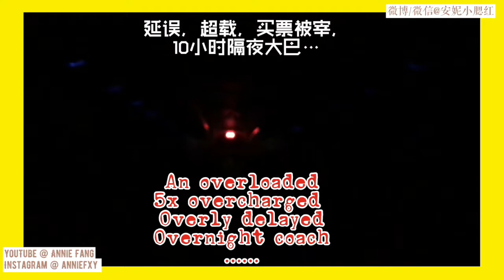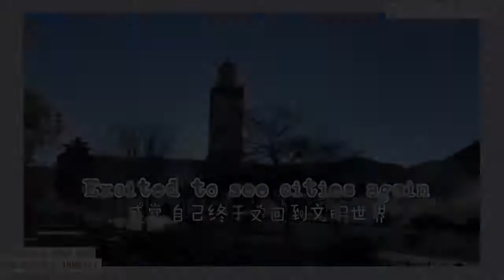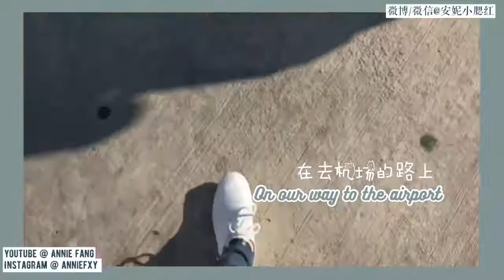Survived from Morocco Trip! Is Morocco safe? | Beautiful Fes | Annie's Journey vlog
Hey!

I've made this video to share with you some of my adventurous journey when I was traveling in Morocco with my friend. Did you find it safe when traveling in Morocco? What are your dream destinations?

Love
Annie